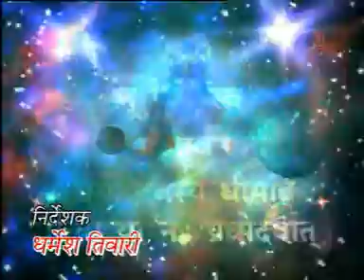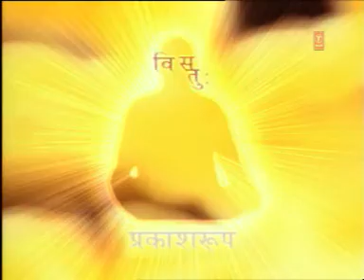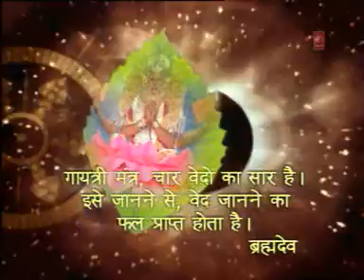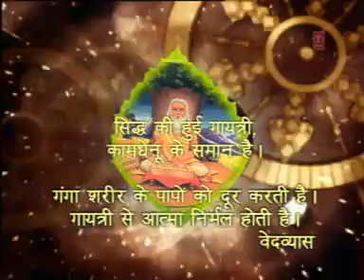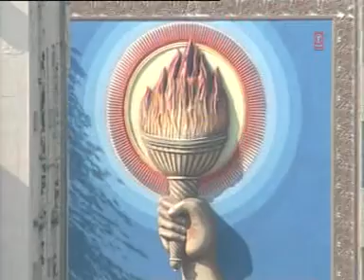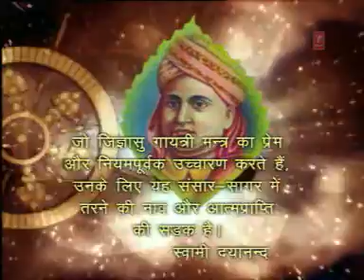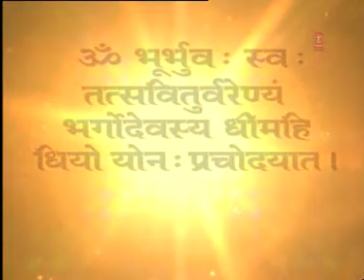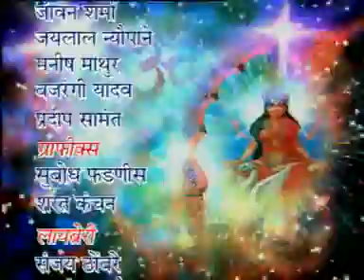Naturopathy Yoga Aasana Medicine lectures how to cure without taking medicines